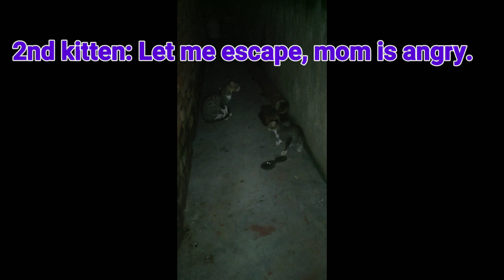ANGRY CAT teaching lessons to her kittens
Angry cat mom teaching some manners to her kittens . They are trying to came near me .
But came and scolded them and take them away .